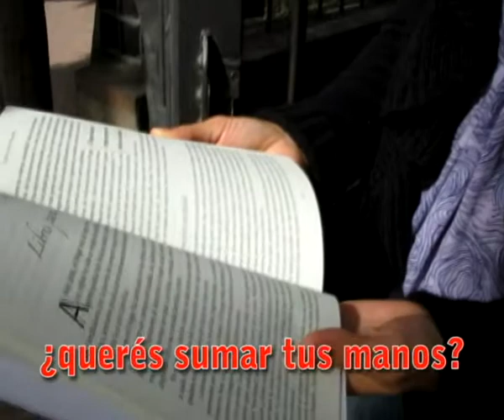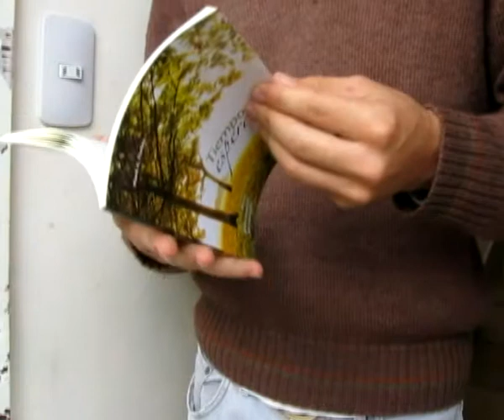IMPACTO ROSARIO 2010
La Iglesia Adventista del Séptimo Día, saldrá el 31 de Julio a difundir un remedio del cielo para el estrés y la ansiedad: el libro TIEMPO DE ESPERANZA. Ese día se entregarán 200.000 libros en toda la ciudad, a través de 1500 personas que recorrerán las calles para dejar el material en hogares, comercios e instituciones.